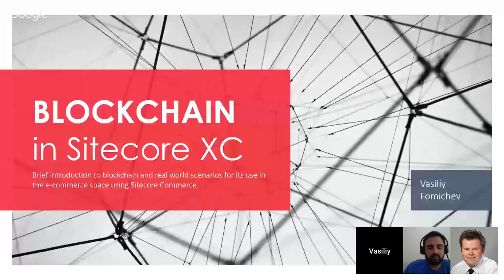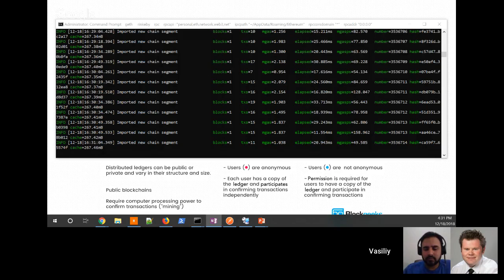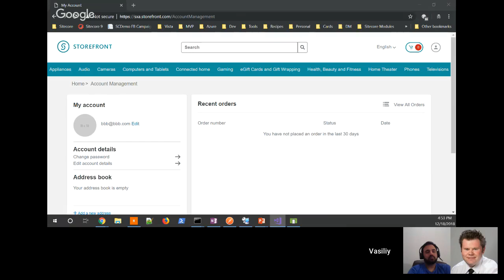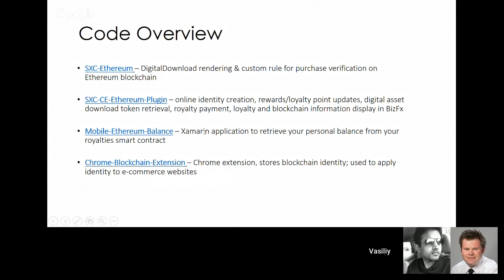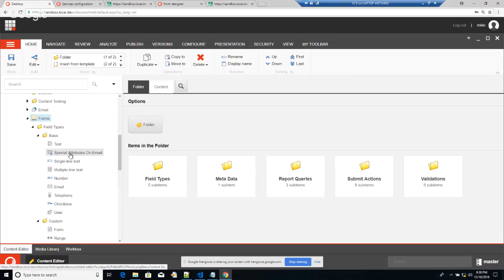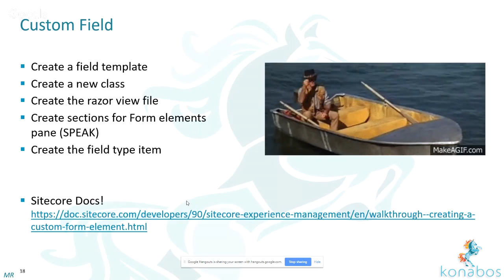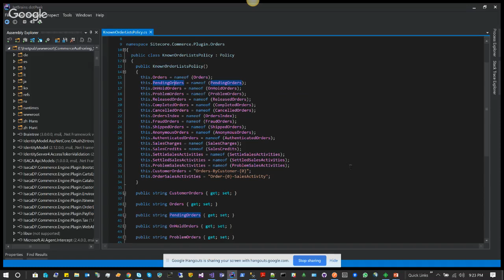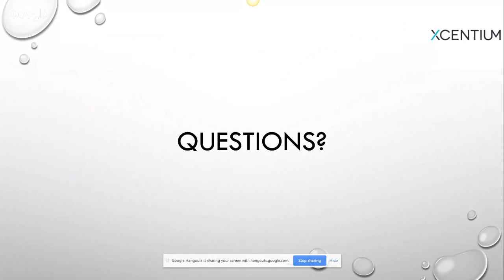Online LASUG #6 - Blockchain, Forms & Commerce Minions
1. Blockchain and Sitecore Commerce (6:12)

Blockchain is a new technology that has been hyped up recently, but not many understand the real impact it will have on everything around us and e-commerce space in particular. In this presentation we'll cover what blockchain is, realistic use cases and take a look at the integrations setup with the Ethereum blockchain and the released integration plugins.

Presenter:

Vasiliy Fomichev, Sitecore Commerce MVP. Technical team and practice lead specializing in Sitecore Content Management System (CMS) and Sitecore Commerce (SXC), artificial intelligence (ML with R#) and Blockchain. Extensive experience with business development processes, team dynamics and leadership, system and solution architecture and security, Sitecore and .NET recommended practice training and mentoring.

2.From Forms to Riches: Sitecore Experience Forms (1:16:41)

WFFM is dead. Long live Forms. One of the most popular Sitecore modules has finally been given a modern overhaul. Moving from a mature module presents both great opportunity but also new challenges trying to replicate well established business processes. What the new Experience Forms means to you and the power behind it.

Mike Reynolds, also known as the Sitecore Junkie, the Sitecore Wizard or just "Mike", is a Sitecore MVP with almost twelve years of Sitecore architecture and development experience with a proven track record of pushing the envelope of the Sitecore Experience Platform to deliver best-of-breed solutions for clients.

A well-known thought leader in the Sitecore community, Reynolds was recognised as a Sitecore Technology MVP from 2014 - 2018 for his community contributions.

3. Sitecore Commerce Minion: Managing Sitecore Commerce Orders (2:13:15)

“The Commerce Minions role is an instance of the Commerce Engine that runs independently and supports asynchronous processing”. In this presentation, we will go through the process of understanding the role of minions, how they are configured and deep dive into a use case on how we used it to manage orders.

Srikanth Kondapally is a Sitecore Commerce MVP, Solutions Architect and web applications developer who is passionate about developing new capabilities for his clients within the CMS and Commerce platforms.
During his free time, he likes to learn and contribute to the Sitecore community by sharing his work experiences through blogs, developing new modules and integrations with other technologies. Srikanth integrated Amazon Alexa and Sitecore Commerce with a first to market solution to deliver a Voice Commerce experience.